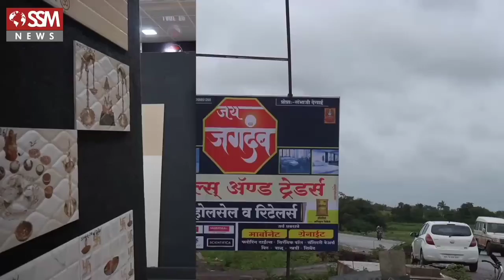आमचं वाटुळ झालं. मराठा ठिय्या आंदोलनात संग्राम देशमुख कडाडले | ssm news